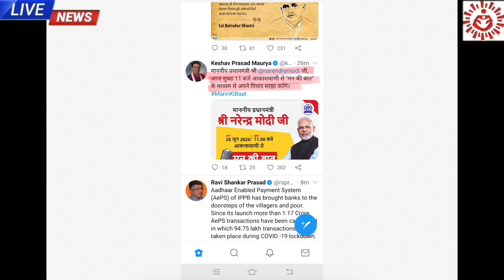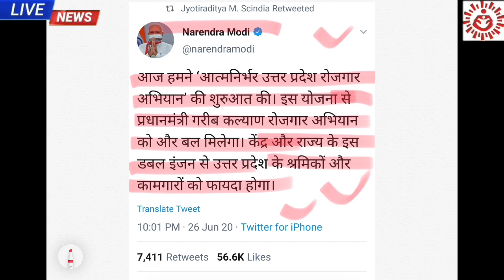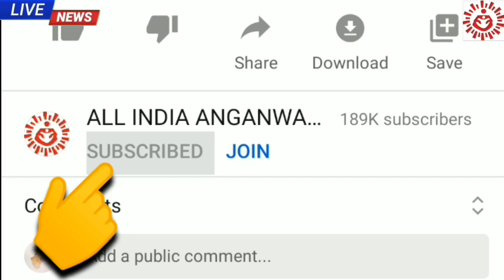आंगनवाड़ी सहायिका बहनों आज प्रधानमंत्री मोदी जी आकाशवाणी से अभी 11 बजे मन की बात करेंगे, बड़ी खबर